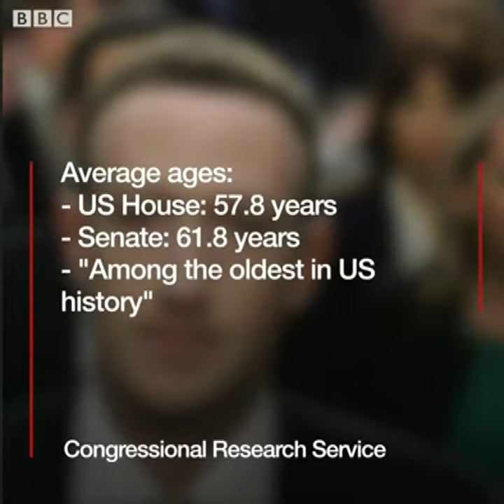Mark Zuckerberg faces grilling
Facebook's CEO Mark Zuckerberg came under serious pressure from US senators - these are the toughest questions he faced.